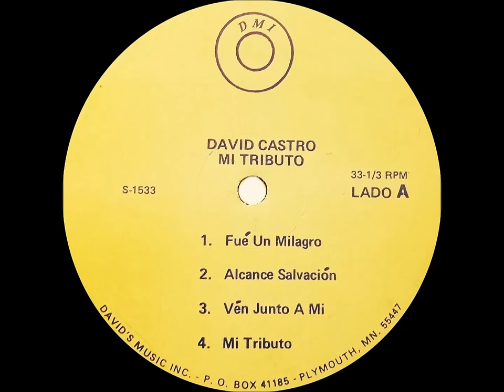DAVID CASTRO (MI TRIBUTO) LP COMPLETO (S1533) 1979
MUSICA CRISTIANA
01 FUE UN MILAGRO
02 ALCANCE SALVACION
03 VEN JUNTO A MI
04 MI TRIBUTO
05 ¡OH! GLORIOSO AMOR
06 EN NOMBRE DE JESUS
07 LA SANGRE NO PERDERA SU PODER
08 POR DOQUIER
09 PADRE NUESTRO